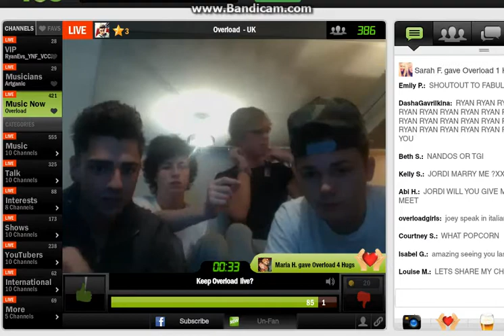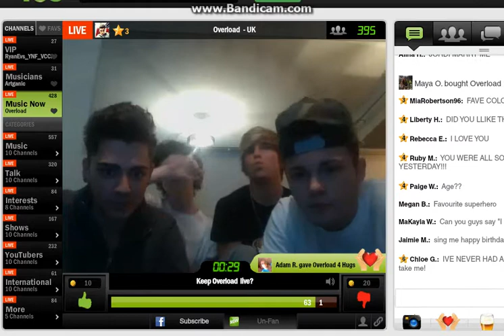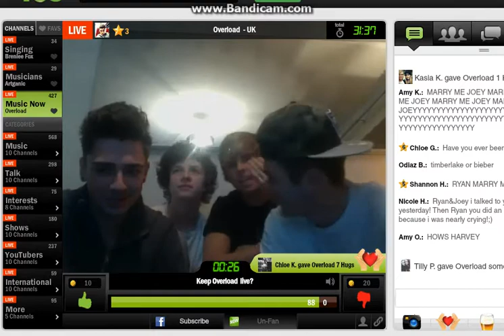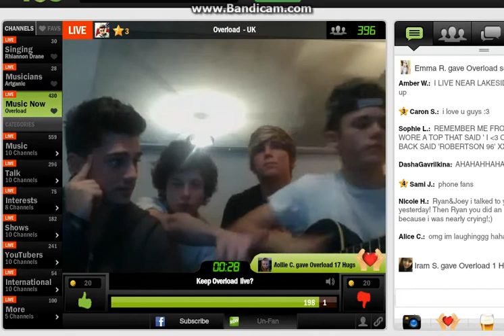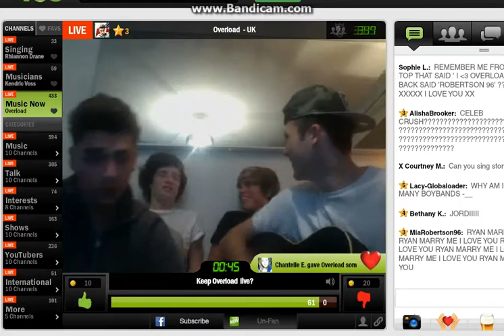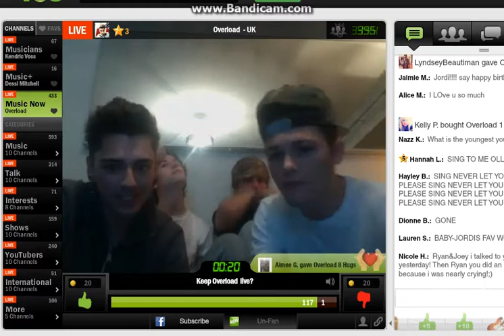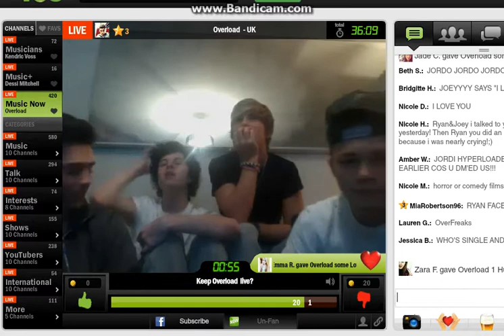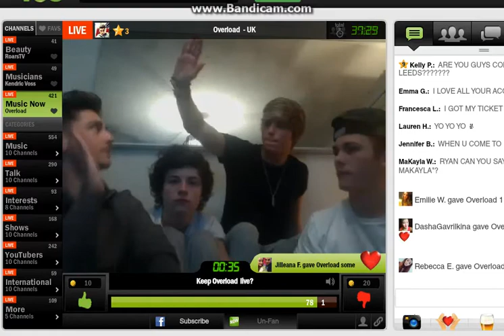Overload on YouNow 3/11/13 (part 4)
Overload do there first YouNow!
Go follow them on twitter @OverloadMusic